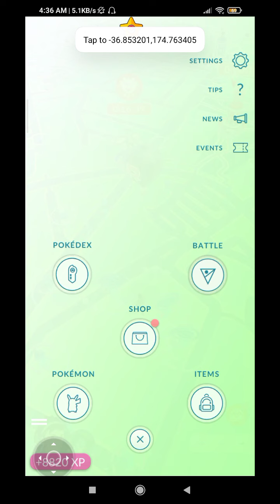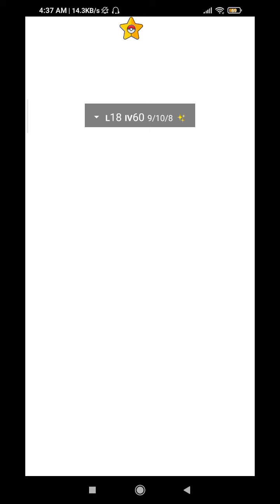First shiny swablu Pokemon go shiny hunt comm day